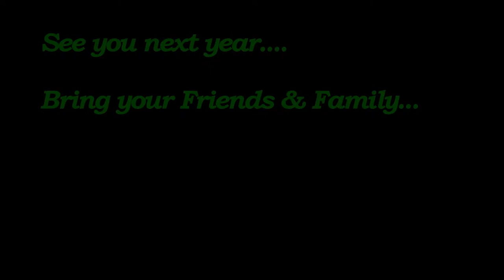Wootton Carfest 2018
3rd year of Wootton carfest, all in aid of raising money for the local school.